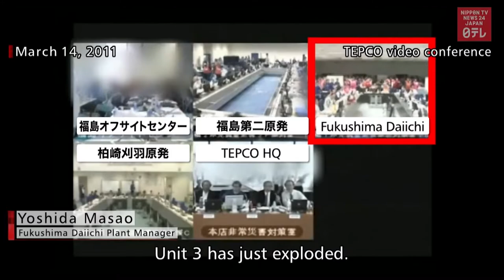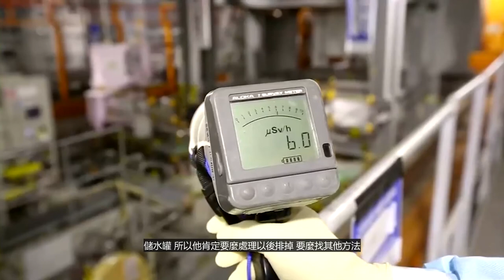福島核污染廢水將排入海，會不會使太平洋變成第二個切爾諾貝利禁區？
4月11日，日本決定將福島核廢水排入太平洋。這會不會是太平洋變成第二個切爾諾貝利禁區？或者使海洋生物大變異？
那我們來看看今天的切爾諾貝利地區，30多年的時間裏發生了怎樣的變化。大自然是不是最終能戰勝核輻射的污染？